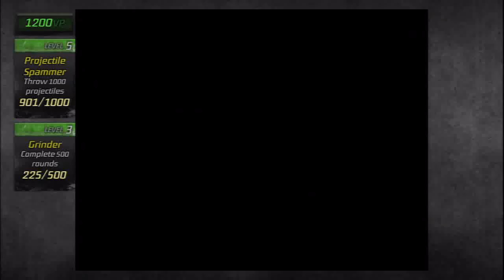Week of Furious Fists Ep. 7 Finale!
here it is the end of the furiousness!